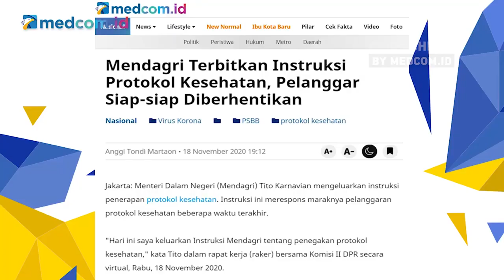Mendagri: Ini Bukan Soal Keagamaan, Tapi Soal Keselamatan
Direktur Jenderal Bina Administrasi Kewilayahan Kementerian Dalam Negeri (Dirjen Bina Adwil Kemendagri) Safrizal ZA menyebut banyaknya kasus kerumunan massa yang muncul akhir-akhir ini sangat mengkhawatirkan.

Menurutnya, pada masa awal-awal pandemi Covid-19, kerumunan massa menjadi salah satu penyebab utama penyebaran virus.

Safrizal pun menyontohkan penyebaran Covid-19 pasca diselenggarakannya Tablig Akbar Ijtima Ulama Dunia di Gowa, Sulawesi Selatan, beberapa waktu lalu.

Dia menjelaskan, penyontohan kerumunan Tablig Akbar bukanlah persoalan keagamaan, akan tetapi lebih kepada kepentingan keselamatan masyarakat luas.

Sebelumnya, Tito Karnavian selaku Mendagri menerbitkan Instruksi Mendagri No.6/2020 tentang Penegakan Protokol Kesehatan untuk Pengendalian Penyebaran Covid-19. Instruksi ini diterbitkan untuk menindaklanjuti arahan Presiden Joko Widodo agar kepala daerah konsisten menegakan protokol kesehatan dan setidaknya terdapat enam instruksi yang harus dilakukan kepala daerah.